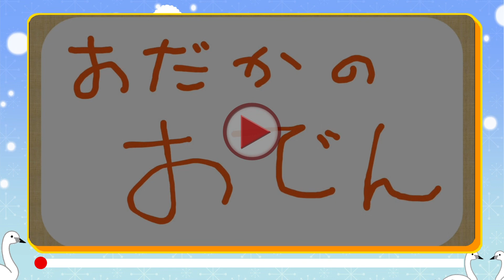【ふるさとシェア】南相馬市 地域の交流場を提供！食事を通してつながるイベント(2024/1/29)